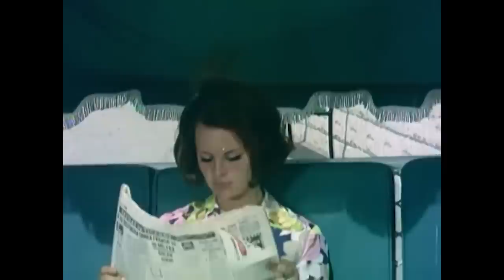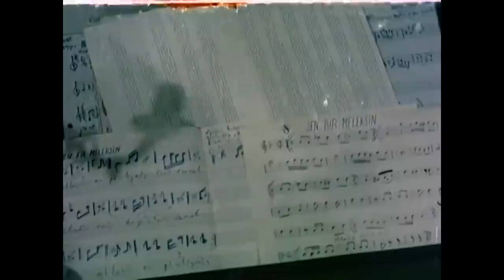Sen Bir Meleksin | Hülya Koçyiğit - Ediz Hun Eski Türk Filmi Full İzle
Kimsesi olmayan ve çok başarılı bir öğrenci olan Hülya kalacak yeri olmadığı için okulun yatakhanesinde yaşamaktadır. Birgün bir iş teklifi alır. Altı tane çocuğu olan ve karısı ölmüş, aksi bir adamın çocuklarına öğretmenlik yapacaktır. Bu fikir Hülya’yı korkutmuş ama yine de teklifi kabul etmiştir. Gittiği evde birçok zorlukla karşılaşacak olan Hülya kendini çocuklara sevdirmeyi kısa sürede başaracak fakat Orhan Bey’e bir türlü yaklaşamayacaktır.

Yapımı : 1969 - Türkiye
Tür : Dram ,  Romantik
Yönetmen : Nejat Saydam
Oyuncular : Hülya Koçyiğit ,  Ediz Hun ,  Cevat Kurtuluş ,  Aliye Uzunatağan ,  Ergun Köknar
Senaryo : Bülent Oran ,  Nejat Saydam